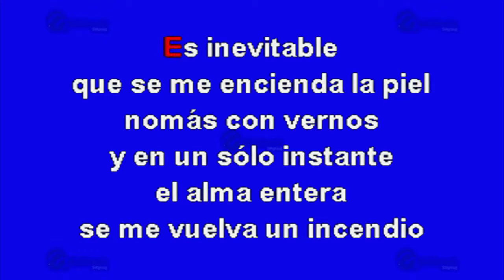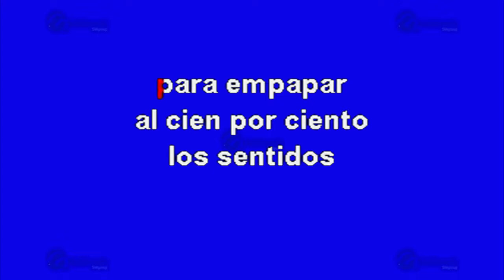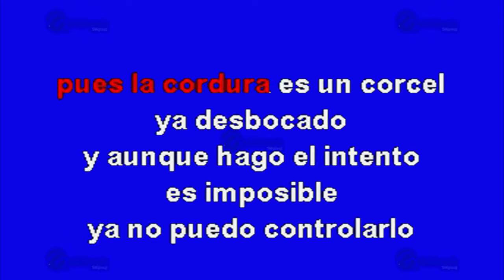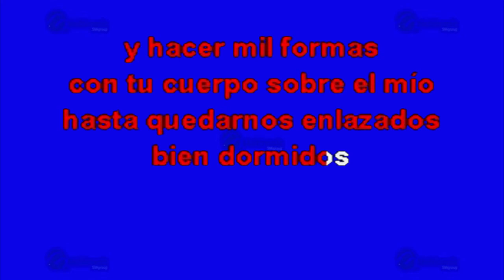Apártame Esta Noche - Multikaraoke ► Éxito De El Chapo De Sinaloa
Canción: Apártame Esta Noche
(Solo Como Referencia)
Fue Éxito De: El Chapo De Sinaloa

Clave Del Disco: OKE-0223
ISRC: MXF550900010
Copyright: Multimusic S. A. de C. V.